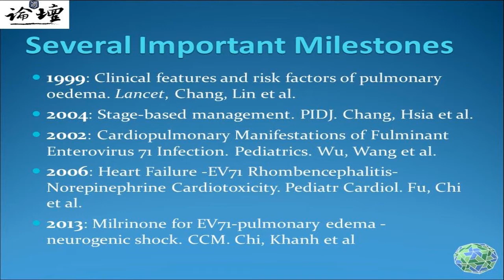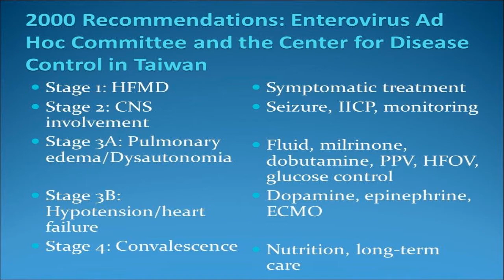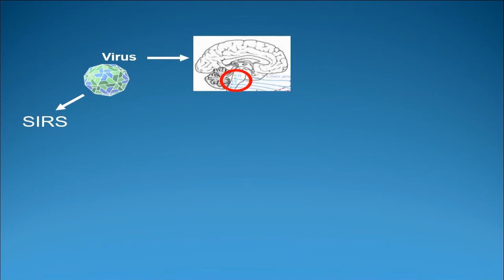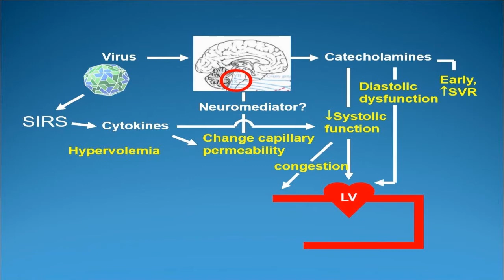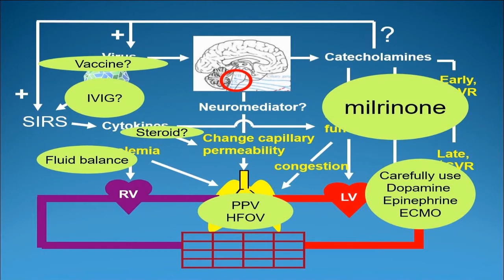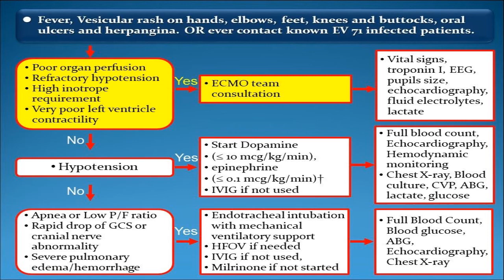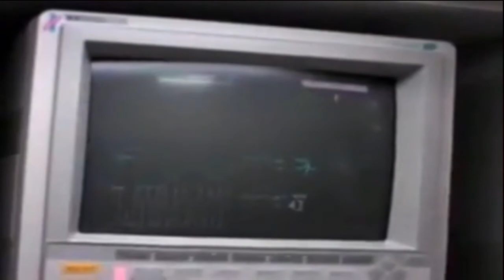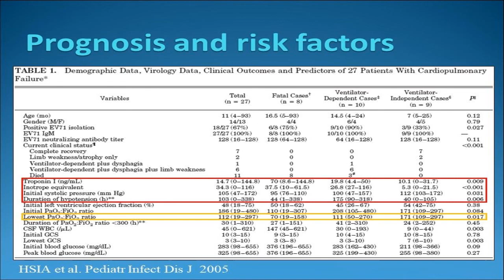Lessons Learned: 20th Anniversary of Enterovirus A71 Epidemic of 1998 in Taiwan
Management of EV-A71 patients with cardiopulmonary failure
Dr. Shao-Hsuan Hsia
CGMH, Taiwan